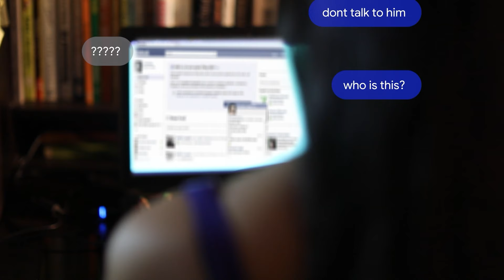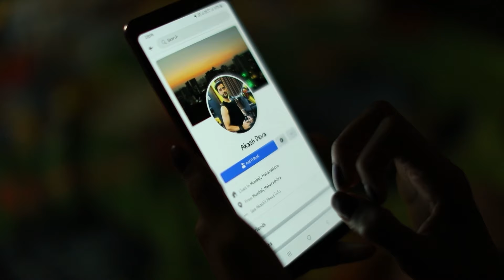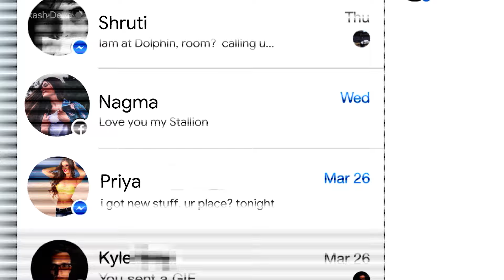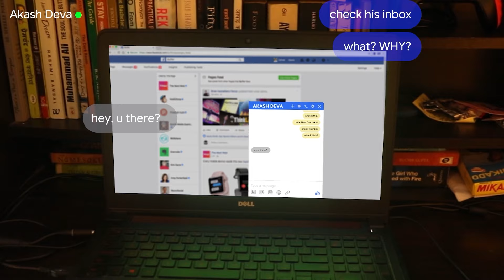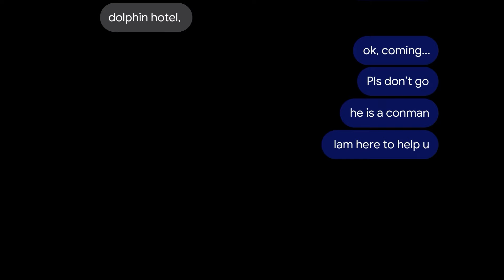Hex eye - Unveiling the Mystical Powers and Curses | Hindi Horror Short Film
Hexeye.com a mystery website offers a mystical power to the protagonist and with it comes an occult curse, to which the protagonist falls prey to it and turns into a wraith/ghost.

Director: Gln
Producer: G Venu

Crew:
Nandhini Tiwary: Actor